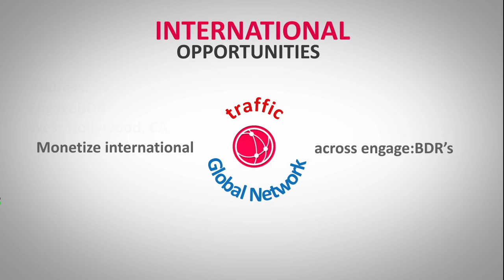Music Accessory Publishing - Shaz Amin - bluetrackmedia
please. Music Accessory Publishing - Shaz Amin - bluetrackmedia